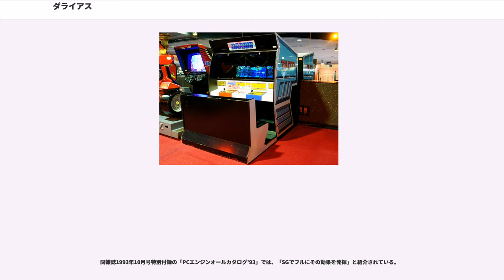ダライアス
『ダライアス』（）は、1986年にタイトーが発売したアーケードゲームで横スクロールのシューティングゲーム。19インチもしくは15インチのモニターを横に3つ連結して表示する専用筐体を採用。ボディソニックを内蔵したベンチシート、ボリューム調整可能なヘッドホン端子を装備している。

各ステージの最後には水棲生物をモチーフとしたボス（巨大戦艦）が待ち構えており、ボスを倒すと1ステージクリア。やがて現れる上下への分岐路で次ステージを選択する。

全26ステージのうち7ゾーンをクリアするとエンディングとなる。

を使用。3画面連結されており、1文字8×8ピクセルに加え、1文字16×16ピクセルにもアレンジされている。

複数画面を用いたアーケードゲームは1983年10月発売の辰巳電子工業『TX-1』が初めてであり、翌年にはいくつかのメーカーがこぞって複数画面ゲームを発表している。

タイトーも、1985年に『ワイバーンF-0』でハーフミラーを使った2画面合成表示筐体を開発している。またハーフミラー自体は、スペースインベーダー（アップライトバージョン）やそれ以前の筐体からすでに使われている技術で、当時はゲーム画面と背景（筐体奥に描かれていた）を合成するために使われていた。

ダライアスにもこの技術が応用され、筐体内部上下に設置されたモニターの画像をハーフミラーに反射させ、ゲーム映像の部分が隙間なく隣の画面とつながっている。このことについて、当時、ダライアス3画面筐体の全体的なマネジメントを担当した三部幸治・現タイトー技師長は、「単に画面が3つ並んでいるだけでは何の驚きもないので隙間なく画面をつなげることが至上命題だった」と語っている。

筐体は19インチモニターを使用した大型版と15インチモニターを使用して省スペース化した小型版の2種類が存在。15インチ版は後期生産型であり、中のゲームのバージョンも変更が加えられている（後述）。

なお、2010年12月17日稼動した『ダライアスバースト アナザークロニクル』でも、ハーフミラーによる縦横比16:9のワイドモニター2画面合成が採用されている。

ダライアスシリーズ全体のストーリーボードでの時系列的な位置づけとしては、『Gダライアス』と『ダライアス外伝』の間、ダライアス暦201年の出来事となっている。

8方向レバー、2ボタンで自機シルバーホークを操作する。ボタンは対空攻撃と対地攻撃。ただし、名称は便宜的なもので、どちらも空中物、地上物の両方を攻撃可能。対空攻撃は前方を、対地攻撃は放物線を描いて斜め前方を攻撃する。パワーアップによって攻撃幅・性能・方向が増える。

内容はオーソドックスな横スクロールのシューティングゲームだが、3画面という広大なフィールドのために、遠隔攻撃による見越し射撃が重要となる。

3種類に色分けされたパワーカプセル（各10点）を集めると各種装備がパワーアップする。パワーカプセルと同じ色をした特定の敵（編隊の最後尾であることが多い）を倒すことで出現する。

それぞれの段階は更にレベル0–7までに細分化されており、7段階のときにさらにカプセルを取得するとレベルがアップする。各段階でも徐々に連射数や弾速が増加（対空攻撃）したり、攻撃判定が拡大（対空/対地攻撃）したりする。ただし、ミスにより自機がやられると細分化されているレベル1 - 7のカプセル取得は失われ、それぞれの段階の初期値から再びパワーカプセルを集め直さなければならない。従って場所によっては1度でもミスをするとクリアが著しく困難になる。

パワーカプセルおよびスペシャルカプセルは、ステージのイメージによって動きが異なる。洞窟及び都市部では宙を漂っており、海中ステージでは画面内を下に向かってゆっくり沈んでいき、地面や障害物にぶつかってバウンドを繰り返すが、山岳地帯（地表）、バンアレンベルト（宇宙空間）では浮上していって画面上部に消失するため、自機から遠く離れた場所でアイテムを持つ敵を破壊すると回収が難しくなる。

また、カプセルを出す敵が障害物に隠れている状態で倒したり、カプセルの出る場所に障害物が重なっていた...